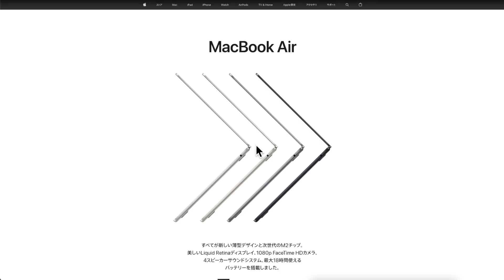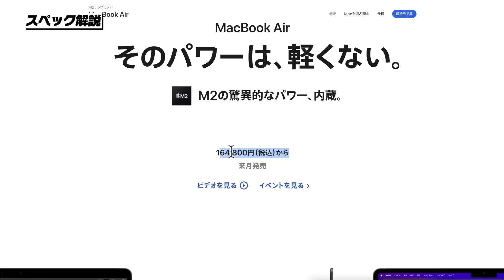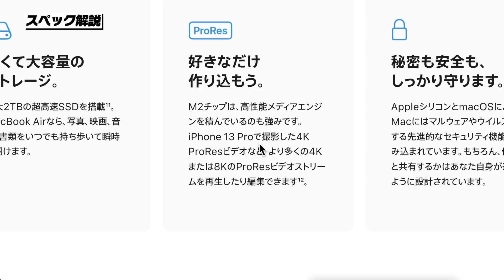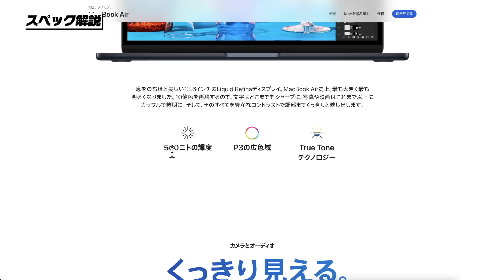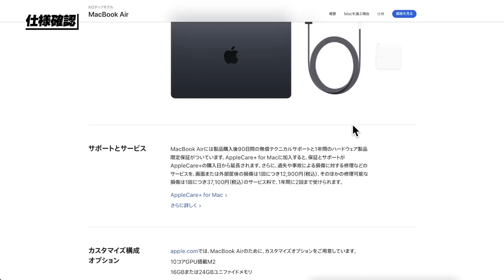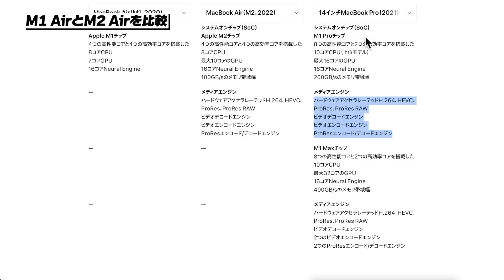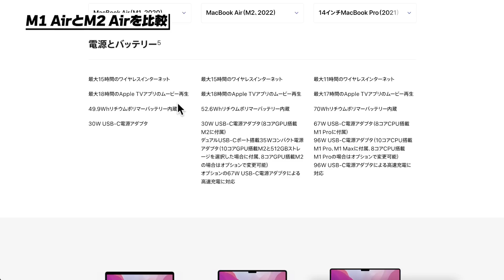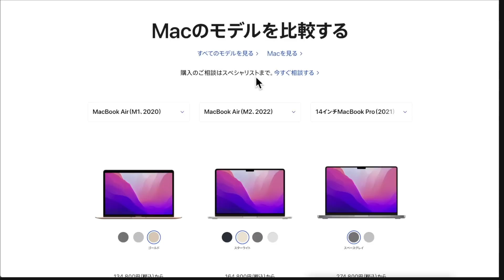M2 MacBook Airのスペックと選び方を徹底解説！M1 Airとどっちを買うべき？用途別解説！【WWDC 2022】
M2 MacBook Airのスペックと選び方を徹底解説！

▶️M2 MacBook Airのスペックと選び方を徹底解説！M1 Airとどっちを買うべき？用途別解説！

▶️iOS16のアプデ内容と新機能を徹底解説！新機能盛りだくさん！対応機種は？

▶️iPadOS 16のアプデ内容と新機能を徹底解説！更にPCに近づいた！新機能盛りだくさん！対応機種は？

▶️macOS Venturaのアプデ内容と新機能を徹底解説！遂にMacでゲームが快適に出来る！新機能盛りだくさん！対応機種は？

▶️watchOS 9のアプデ内容と新機能を徹底解説！運動が更に楽しくなる！新機能盛りだくさん！対応機種は？

📶サブ回線 : 楽天モバイル(楽天アンリミット)

📝目次📝
0:00 目次
0:14 スペック解説
5:19 使用確認
7:07 M1 AirとM2 Airを比較
10:20 用途別 選び方
10:55 M2をおすすめする人は？
11:44 チャンネル登録お願いします！